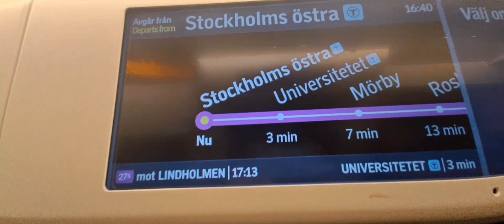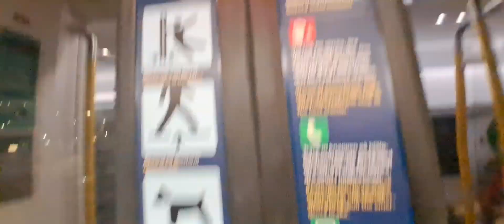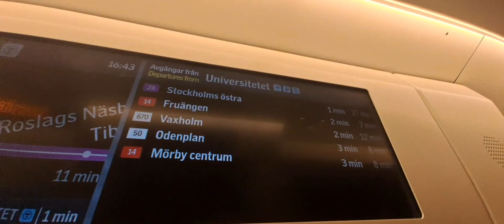Resa med X15p Med Nico!